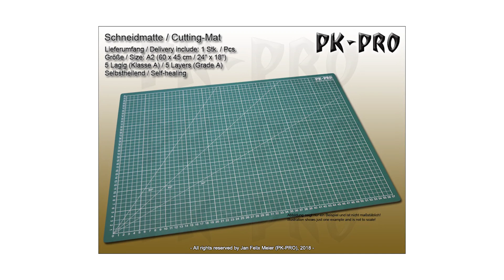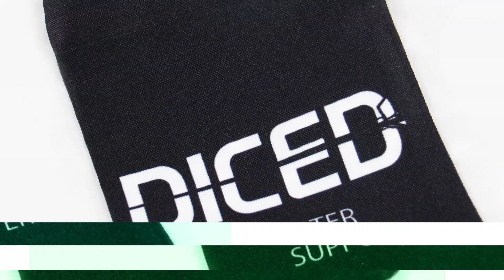Gewinnspiel: Schneidmatte zum basteln | DICED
In diesem Video gehts weiter mit dem Weihnachts - Gewinnspiel 2019:
Ich verlose zusammen mit PK Pro 2 Schneidmatten zum basteln

Gute Links von und für DICED:
► Offizielles DICED Merchandise bei Fantasywelt:

Das Thema des Videos im Detail:

Zusammen mit PK Pro verlose ich passend zu Weihnachten zwei Schneidmatten. Da drauf könnt ihr Eure Gelände basteln als Malunterlage nutzen oder für handwerkliche Arbeiten nutzen.

Teilnahmebedingungen:
Am Gewinnspiel nimmt jeder teil der unter diesem Video einen Kommentar hinterlässt, was Ihr mit der Schneidmatte anstellen möchte, sollte er oder sie diesen gewinnen.

Die Gewinner/die Gewinnerin wird unter all den Teilnehmern zufällig gezogen.
Einsendeschluß ist der 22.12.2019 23:59 Uhr
Die Bekanntgabe der Gewinner geschieht als Kommentar unter dem Kommentar des Gewinners/ der Gewinnerin in diesem Video.

Zu gewinnen gibt es von PK Pro 2 Schneidmatten. Abweichungen von dem im Video gezeigten Produkt können immer auftreten.

Das Produkt wird direkt vom Sponsor (PK Pro) verschickt und nicht durch DICED.
Die erfragte postalische Anschrift zur Zusendung des Gewinnes wird dem Sponsor des Preises digital übermittelt und anschließend aus dem Datensatz von DICED gelöscht.

Eine Auszahlung des Gewinns ist nicht möglich
Preise können von den Abbildungen abweichen.
Denis darf nicht teilnehmen.